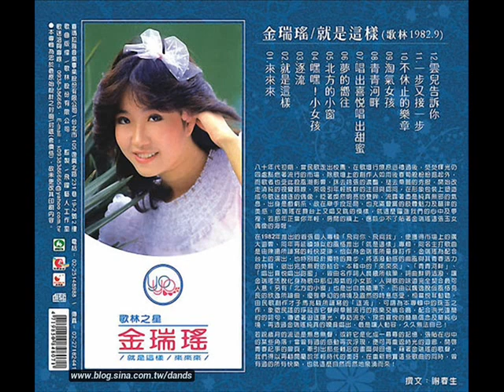金瑞瑤〔就是這樣〕1982作品輯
【專輯歌手】：金瑞瑤
【專輯名稱】：就是這樣
【發行公司】：歌林唱片
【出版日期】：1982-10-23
【專輯語言】：國語
【鄭重聲明】：音樂作品均提供試聽-請支持購買正版
金瑞瑤乘勝追擊地推出了第二張專輯《就是這樣》
改以白色蓬蓬裙小禮服公主裝型式為造型..可愛極頂!
我聽《就是這樣》這支曲子..我一直以為也是日本翻唱曲
因為此曲日本味十足..但驚訝的是..
此曲是台灣作曲者:陳陽的作品!

金瑞瑤不僅帶動樂壇裡年輕人瘋狂追星
崇拜的現象，就連她那完全日式的打扮
也變成了青春文化的曲風..流行的指標!

一樣青春洋溢的聽覺和視覺雙重攻勢下，
把金瑞瑤捧上了玉女偶像歌手的翹楚地位。之後，
她的一切演藝活動，像廣告、電視專輯、
以及受邀到日本與當時的巨星三浦友和拍電影等等消息，
也都登上報章雜誌的頭版。

看似登上高峰也許不是真的就是登上高峰!
和巨星三浦友和拍電影的事件..最後不了了之!
這對金瑞瑤來說..無疑是一個人氣重挫!
00:01- 01. 唱出喜悅唱出甜蜜
02:46- 02. 就是這樣
06:22- 03. 雲兒告訴你
09:34- 04. 嘿嘿!小女孩
12:58- 05. 北方的小窗
16:44- 06. 夢的嚮往
20:00- 07. 淘氣女孩
23:10- 08. 逐流
27:08- 09. 一步又接一步
29:59- 10. 來來來
33:29- 11. 不休止的樂章
36:11- 12. 青青河畔